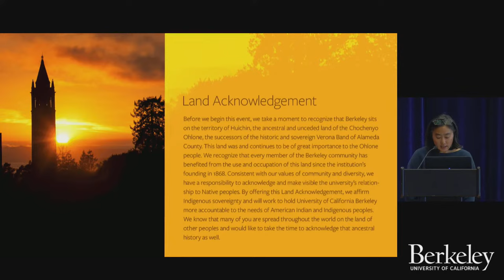Different Paths to Leadership: Japanese American Women at Cal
Join a multigenerational panel of Japanese American alumnae, each of whom attended Cal in different decades and for different reasons, including a mid-career change, a mentor’s influence, and an interest in Cal’s social welfare program. Learn how mentorship, on- and off-campus community organizations, and robust academic programs led them to their community leadership today. JAWA UCB’s vision is to inspire and support Asian American women as learners, leaders, and contributors to local and global communities in the spirit of our founding Japanese American alumnae.

LESLIE TSUKAMOTO ’88
Retired Teacher

LISA HIRAI TSUCHITANI ’92, M.A. ’94, Ph.D. ’00
Continuing Lecturer, Asian American and Asian Diaspora Studies

TARA UMEMOTO ’15, M.S.W., P.P.S.C. ’19

Hosted by Japanese American Women Alumnae of UC Berkeley